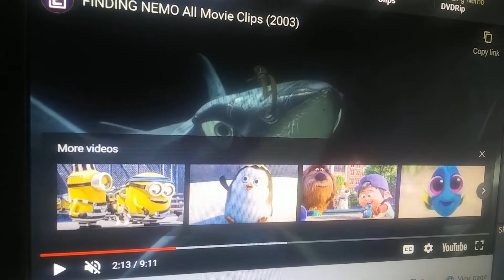Lighting Bob McQueen Pants Part 3 Falg Twirlers